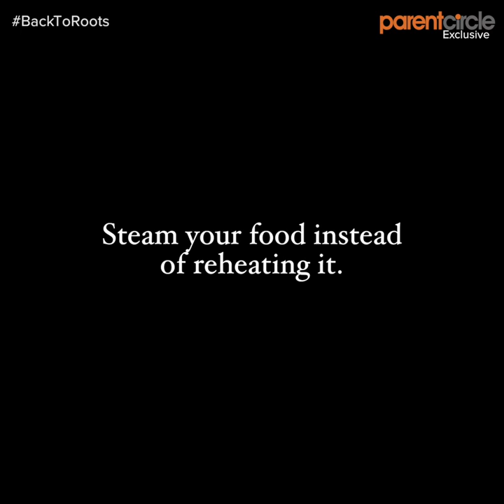7 Foods you should never reheat and eat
Foods you should never reheat and eat — Nutritionist Smitha Suresh tells us how reheating certain foods produces toxins.